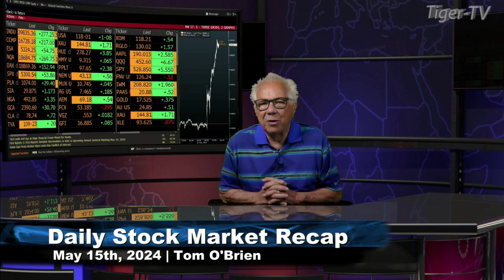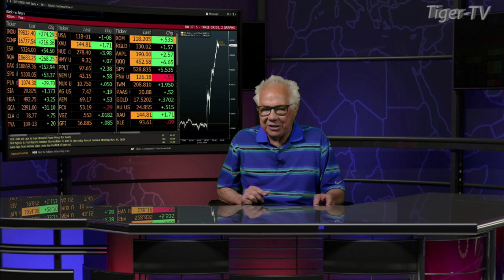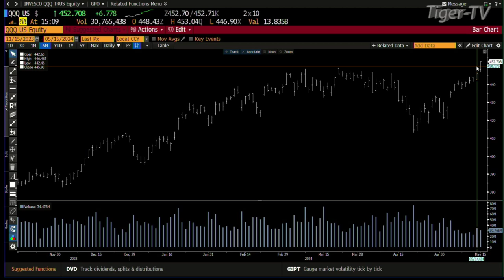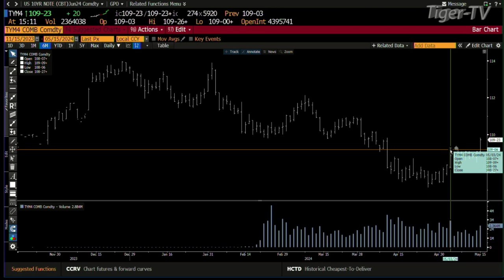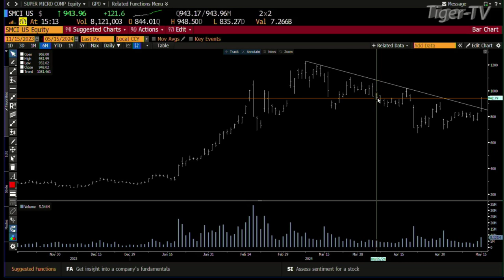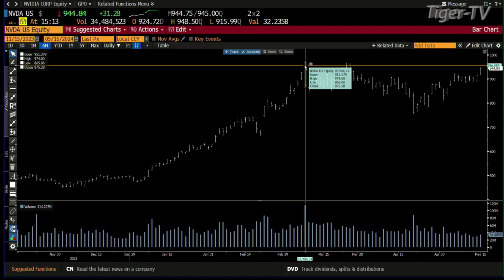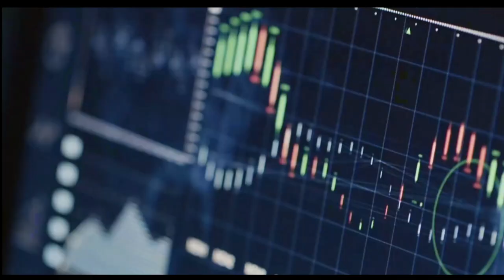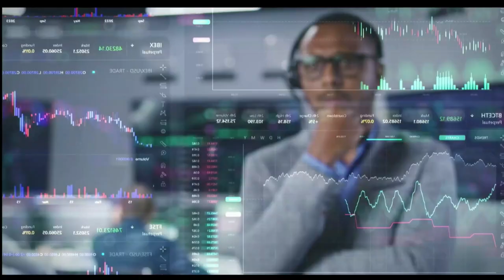May 15th Daily Market Recap - 2024